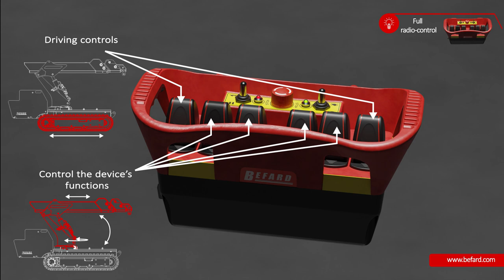BEFARD XM800 pick and carry tracked crane with additional options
PICK and CARRY tracked mini crane with column rotation function BEFARD XM 800 radio-controlled with non-marking tracks that allow you to work indoors and outdoors, e.g. in production halls.

The use of a tracked chassis enables work in difficult construction conditions - driving over unevenness, mud, snow and sand is not a problem for him.

BEFARD XM 800 allows you to safely transport loads around the construction site, while maintaining stability, and the use of a rotating column enables precise administration of the transported cargo.

 The unit can be retrofitted with any XP and XR series vacuum suction cup, hydraulic winch, search hook and LED lamp.